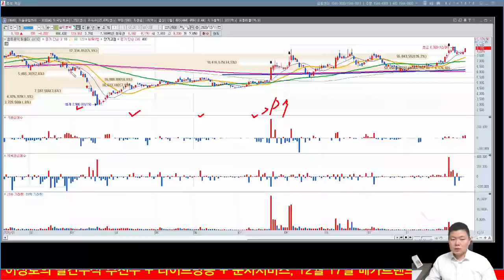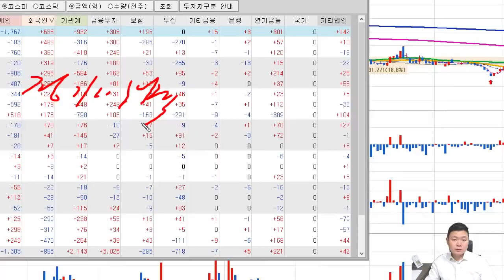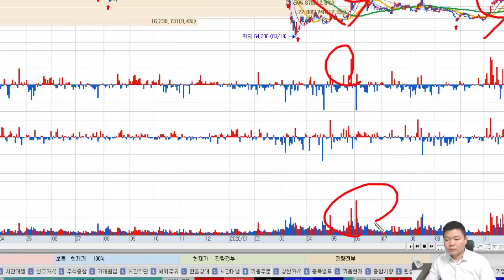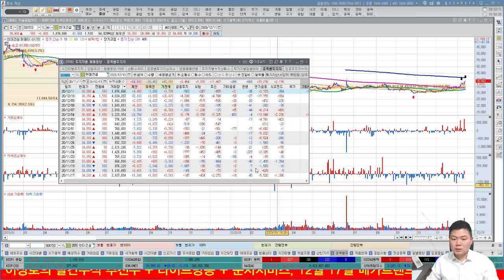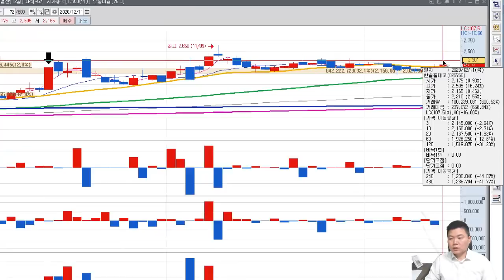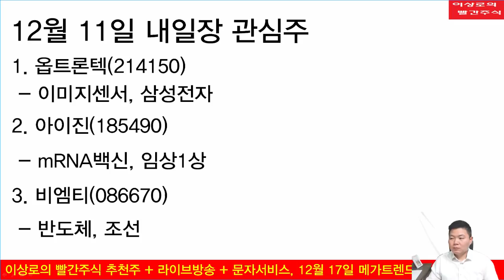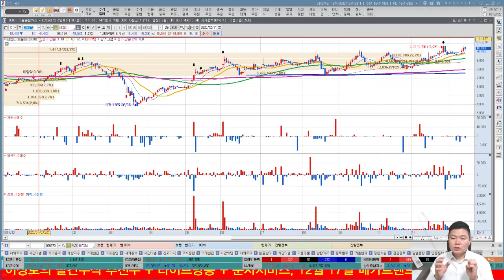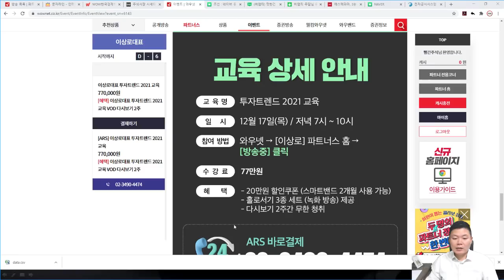한국조선해양, 현대건설, 현대미포조선, 조선, 철강, 금속, 기계 저PBR주 연기금 매수 이유 알아보겠습니다. 탄소배출권 최고치 경신 KC코트렐, 휴켐스, 한솔홈데코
Q. 한국조선해양, 현대건설, 현대미포조선 공통점은?
Q. 조선, 철강, 금속, 기계 저PBR주 연기금 매수 이유는?
Q. 연기금 매수와 외국인 매수의 차이점
Q. 탄소배출권 최고치 경신 관련주 분석
Q. 탄소배출권 관련주 KC코트렐, 휴켐스, 한솔홈데코 추가상승 가능할까?
Q. 내일장추천주는?

1. 하루에 추천주를 1~2개씩! 급등하는 시장의 기회를 선점합니다.
2. 8시 30분 ~ 11시까지 정규회원방송을 통해서 투자의 습관을 확실히 고쳐드립니다.